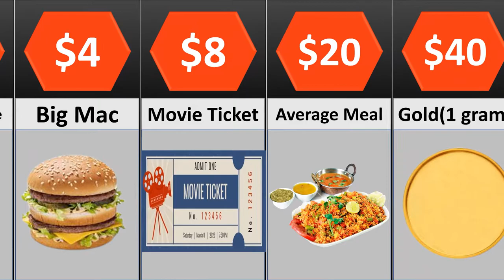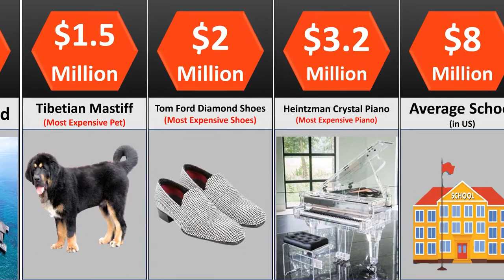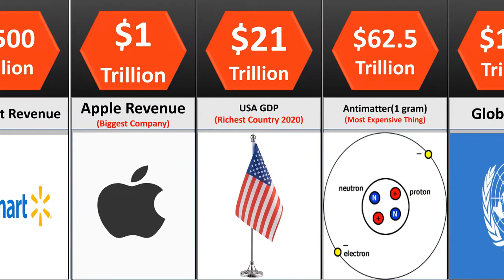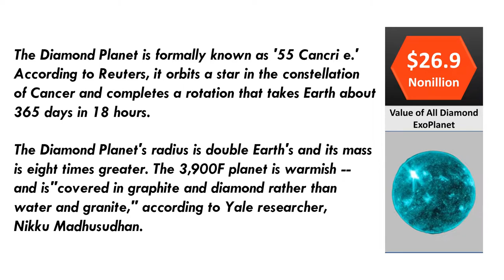Most Expensive Things in the World !!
. . These are Some of the Most Expensive Things in the World 💰 ! One of them is so much Expensive that It can literally feed whole Earth for Hundreds of Years !!

Note: This probability comparison/comparison video is made based on community discussions and relevant sources, numbers, and facts listed might not be up to date, valid, or in any specific order.

Featured Comparisons :
$1 note,
Starbucks Brewed Coffee,
Big Mac price,
Movie ticket price,
$10 note,
Restaurant Meal ,
Gold (1 gram),
No Man's Sky Game,
$100 note,
Average Suit,
Average Sofa,
Average Bicycle,
$1,000 stack,
High Specs Gaming Computer,
Plutonium (1 gram),
Average Grand Piano,
$10,000 stack,
Yubari King Melons (Most Expensive Fruit),
Average Car,
Diamond (1 gram),
Italian White Alba Truffle (Most Expensive Food),
Average US House,
Clive Christian Perfume (Most Expensive Perfume),
Painite (1 gram),
Screaming Eagle Cabernet Sauvignon (Most Ex Wine),
Club Neverdie, Entropia Universe (Most Ex Virtual Item),
$1 million,
Private Island
Red Tibetan Mastiff (Most Expensive Pet),
Diamond Tom's Ford (Most Expensive Shoe) ,
Stuart Hughes Prestige HD (Most Expensive TV),
Heintzman Crystal Piano (Most Expensive Instrument),
Small school,
Black Diamond Gold iPhone (Most Expensive phone),
Marie-Antoinette (Most Expensive Watch),
Californium (1 gram) ,
Codex Leicester (Most Expensive Book),
Scorpion Venom (1 gallon) (Most Expensive Liquid),
Ferarri 250 GTO (Most Expensive Car),
Wittelsbach Diamond (Most Expensive Jewellery),
L¡¯Homme qui marche (Most Expensive Sculpture),
Interchange de Kooning (Most Expensive Painting),
Lanai Islet, Hawaii (Most Expensive Island),
Round Trip to the Moon,
$1 Billion,
The Miami Marlins(Baseball Team)
Antilia (Most Expensive House),
B-2 Spirit (Most Expensive Aircraft),
History Supreme (Most Expensive Yacht),
Abraj Al Bait (Most Expensive Building),
Bill Gates Net Worth (Richest Person),
Rothschild Family Net Worth (Richest Family),
US Interstate Highway System (Most Expensive Project),
Wallmart Revenue (Largest Company),
$1 Trillion,
US National Debt,
Anti Matter (1 gram),
Global GDP,
Total value of all financial assets,
Value of all of Earth's Resources,
Value of the Sun's lifetime energy resources,
Value of a Diamond ExoPlanet!

Hit That  🆂🆄🅱🆂🅲🆁🅸🅱🅴  Button !! ( it's a Good Etiquette )

Bye !! .